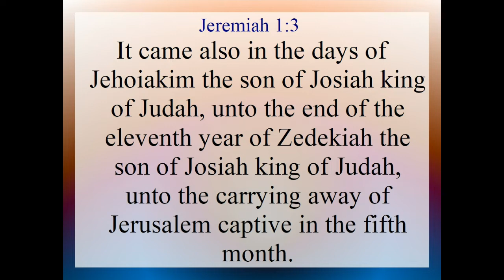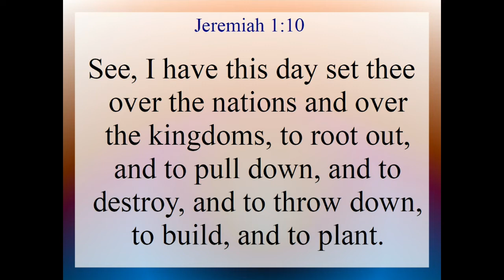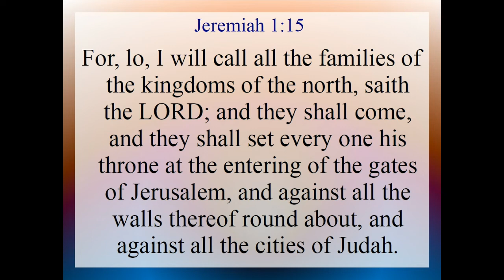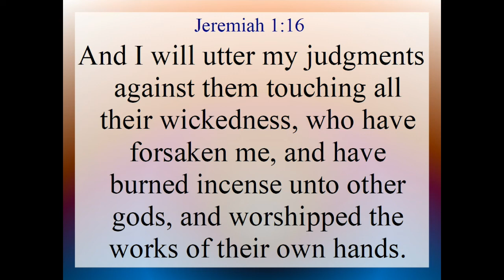Jeremiah 1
Jeremiah 1. Text and Audio is from the King James Version of the Holy Bible.